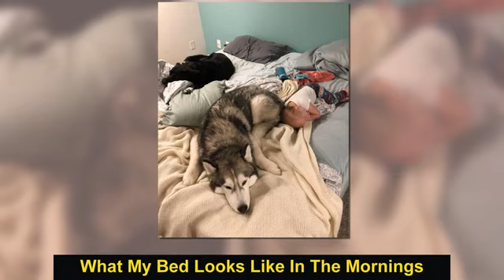50 Times Sneaky Pets Occupied Their Owner's Spots In Beds Funny pet